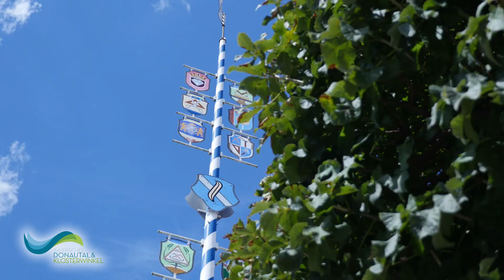Apfelradlweg durch das Bayerische Donautal und Klosterwinkel